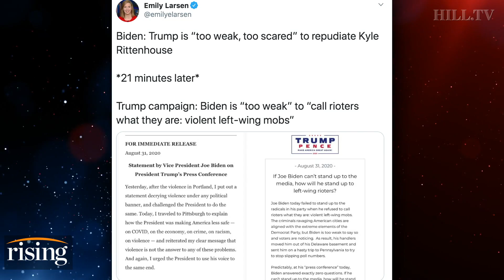Krystal and Saagar: Who Will Riots Ultimately Benefit? Biden Or Trump?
Krystal Ball and Saagar Enjeti discuss the missed opportunities and effective arguments of President Trump and Former Vice President Joe Biden--using the candidates' own words.